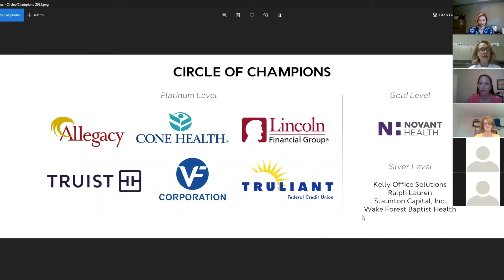Coffee & Conversation July 2021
Hear an update on our local performing arts, including Eastern Music Festival and NC Folk Fest.